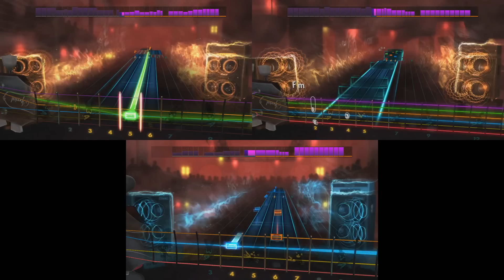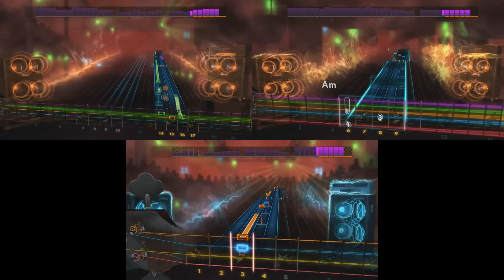Rocksmith 2014 (Jimi Hendrix - Bold As Love) Lead/Rhythm/Bass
Nice resumé, Mr. Hendrix... But are you experienced?